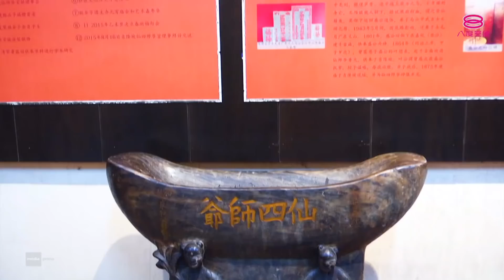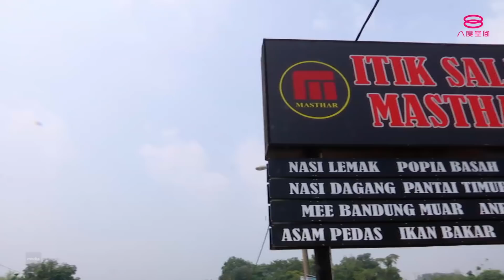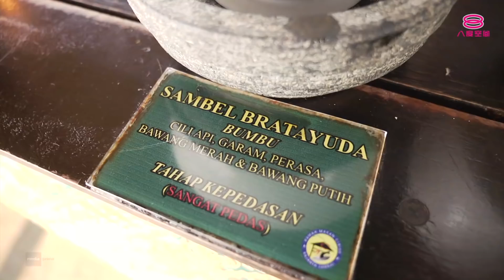好吃！Ho Chak! | 2019年10月6日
*Click on CC for BM subtitles

主持人： 叶俊岑、陈慧恬

说到Kajang大家可能第一个联想到的就是satay，就让村长和村长夫人颠覆大家的想法，带大家去寻找别有一番风味的Kajang美食之旅吧！首先来个“巨无霸咖喱面”给村长夫人当早餐，这碗面的灵魂在于那以约十种印度香料慢火熬煮两个小时的咖哩汤头，过后加入店家婆婆的辣椒sambal调味，再配上店家自己烧的烧肉、叉烧、豆腐卜和炸云吞等十多种配料形成的咖喱面，瞬间被勾起食欲了呢！早餐还没有消化村长就带着村长夫人去吃配上特制辣椒酱料而且香味十足的烟熏鸭！这里的特点就是只用椰壳来熏肉，全部肉类都没有腌制过所以烟熏后的肉不会太咸，保留了阵阵的熏香及肉本身的味道。这里还有非常受欢迎的椰浆咖喱熏鸭，一定要试看看！因为村长夫人喜欢吃辣，所以最后一站村长就带她来到一间仿佛置身于印尼，享用再道地不过的Sundanese美食。